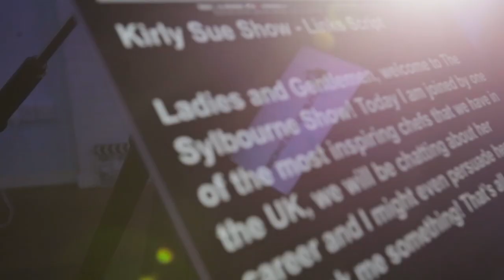Why Write Books || "OPEN DOORS ” || by Tarnya Coley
On the red chair we have Tarnya  introducing and promoting her book 📚 “ OPEN DOOR”

This is  the second in  a series of Interviews with authors from the Marcia M Publishing House.

Enquiries & Bookings:

To   inquire   about   Tarnya Coley to speak at your organisation, church or conference, please see information below:

You can also find her on Facebook, Instagram, LinkedIn and Twitter.